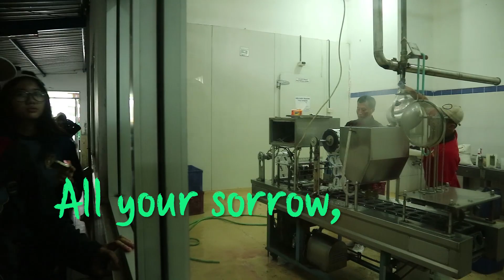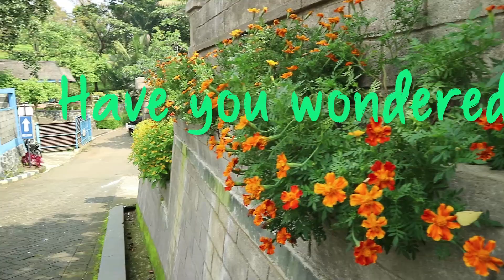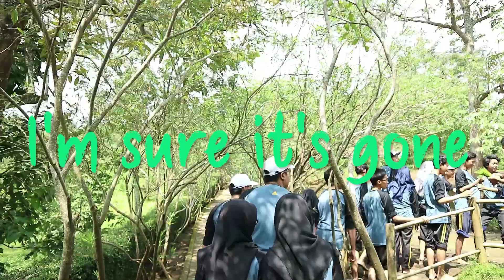Dipha Barus ft Nadin - All Good (Music Video Lyric)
All footage shot on Canon EOS M3 15-45mm

An idea to make an 'Aftermovie' video but with different concept. With the new single from Dipha Barus, a newly hype Indonesian edm artist. Enjoy!
Location: Bhakti Alam, Pasuruan, East Java